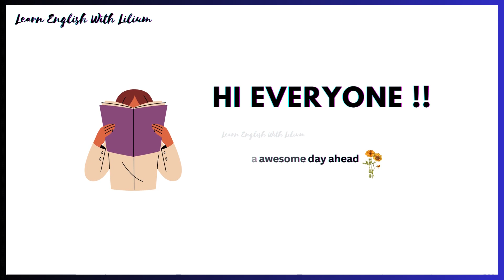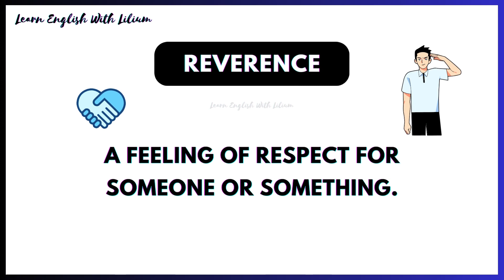English Vocabulary - Lesson 2 | Let's Learn 5 New Words Everyday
In this video you are going to learn only five new words.